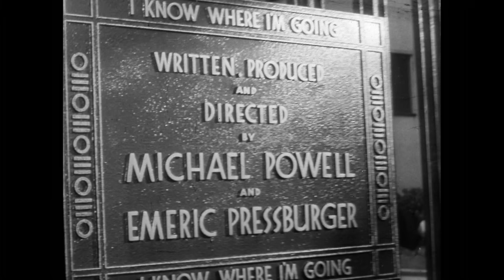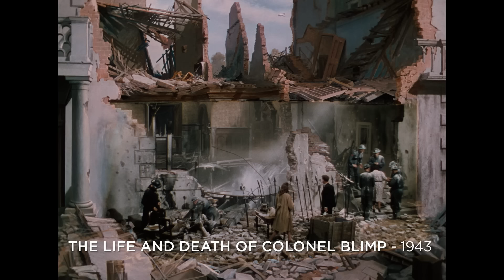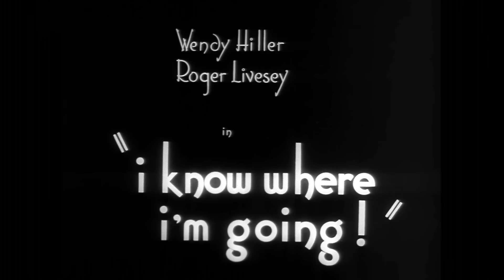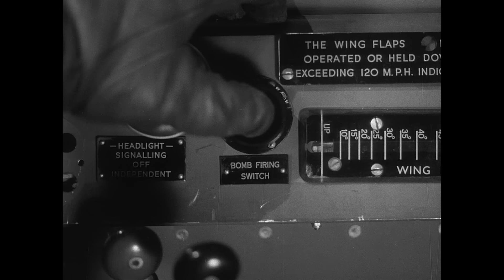Film Editor Thelma Schoonmaker on Michael Powell and Emeric Pressburger’s Filmmaking | TCM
Three-time Oscar-winning editor Thelma Schoonmaker reflects on the influential career of British filmmakers Michael Powell and Emeric Pressburger, the former of whom she was married. Powell and Pressburger are most famously known for their classic film THE LIFE AND DEATH OF COLONEL BLIMP (‘43), A MATTER OF LIFE AND DEATH (‘46), BLACK NARCISSUS (‘47) and THE RED SHOES ('48).